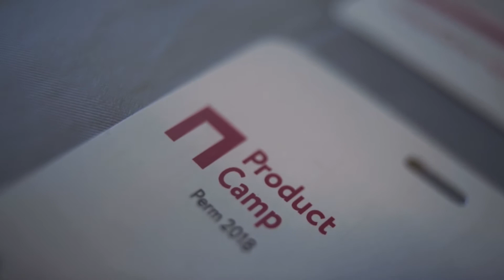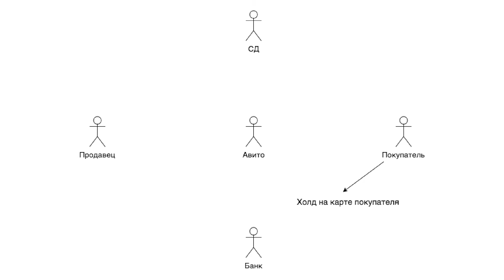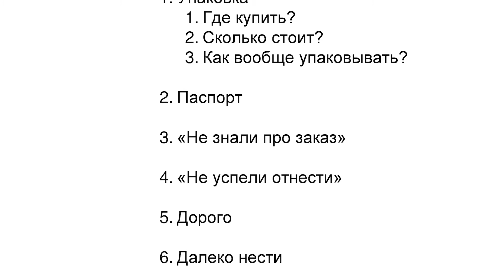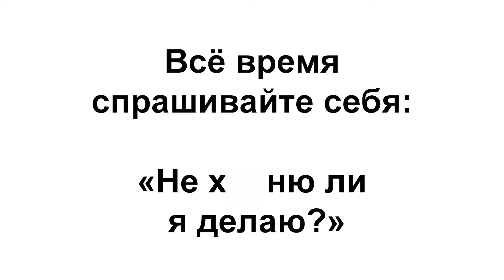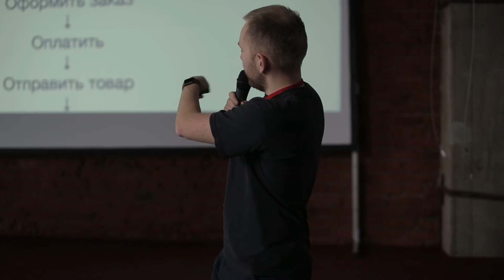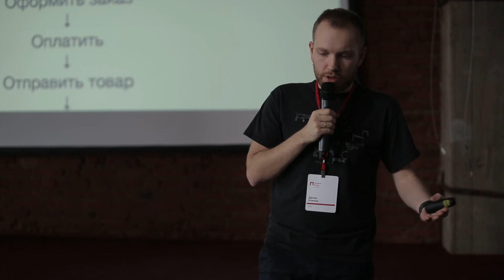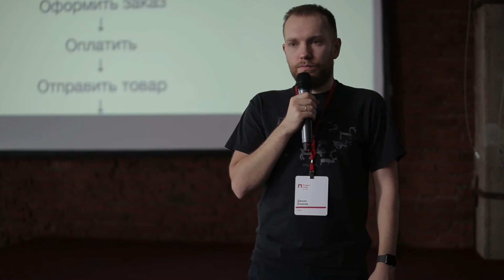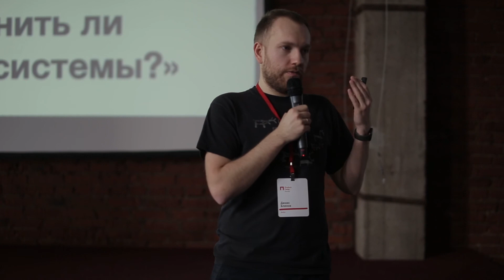Avito Доставка — история запуска и вся внутрянка сервиса / Денис Блинов, Avito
ProductCamp Perm, февраль 2018

Основатель: Михаил Карпов
Партнёры: Дом.ру и Xsolla